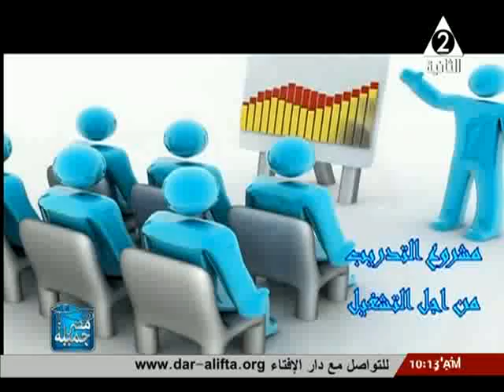م . عاطف سعد مدير عام الاكاديمية التدريبية بالغرفة التجارية فى مصر جميلة 30 ديسمبر2016